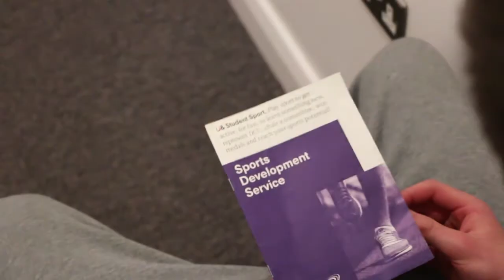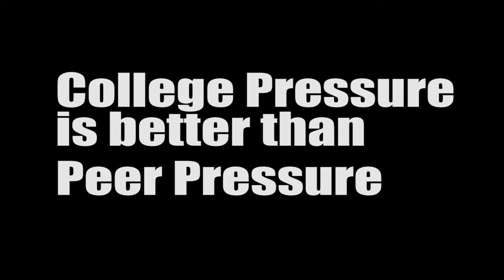Peer Pressure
This video was filmed and edited by Dillon McMahon, Lee O'Reilly and Adam McDonald.

Filmed for Adobe Youth Voices in association with UniTY DCU